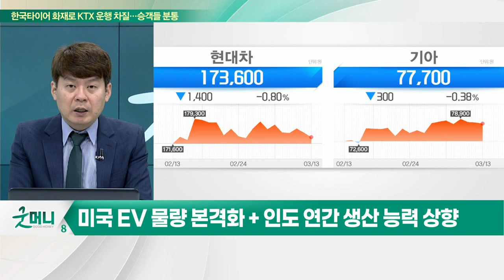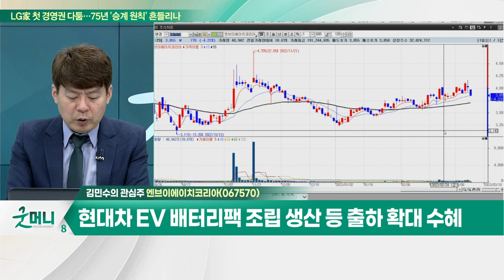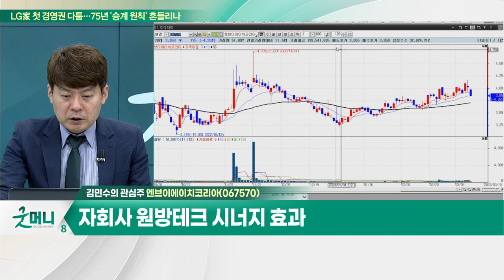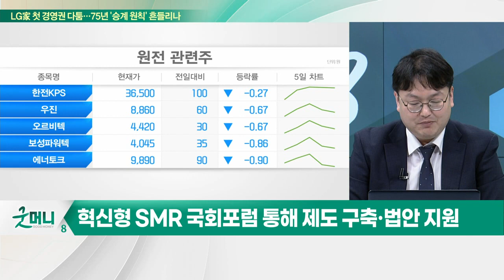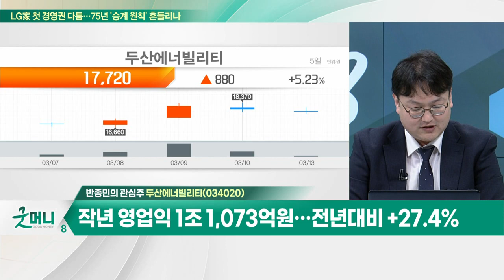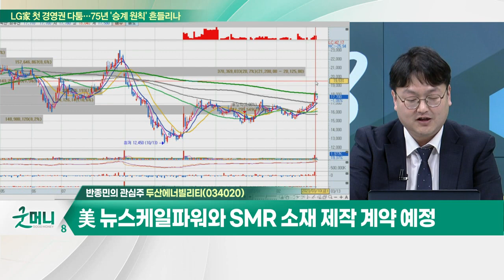엔브이에이치코리아… NVH 부품 및 헤드라이너 주력… 제네시스 독점 공급 / 두산에너빌리티… 美 뉴스케일파워와 SMR 소재 제작 계약 예정_개장 관심주 (20230313)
Q. 자동차 부품주, 부릉부릉… 어디까지 달릴까?
Q. SMR, 정부 지원 기대… 관련주 매기 몰릴까?

엔브이에이치코리아(067570)
- NVH 부품 및 헤드라이너 주력… 제네시스 독점 공급
- 클린룸, 드라이룸, 배터리팩 조립 등 신규 사업
- 현대차 EV 배터리팩 조립 생산 등 출하 확대 수혜
- 자회사 원방테크 시너지 효과

- 발전설비 및 건설사업 영위
- 작년 영업익 1조 1,073억원… 전년대비 +27.4%
- 美 뉴스케일파워와 SMR 소재 제작 계약 예정